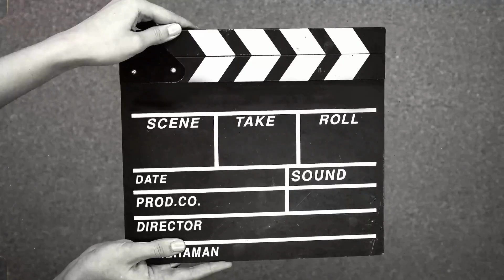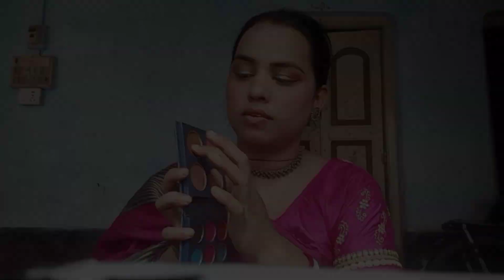summer soft glam saree makeup tutorial for teenagers, college students, married women 💄🪞💞🌼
আজকের মেকআপ টিউটোরিয়াল টি থাকছে ছোটো মেয়ে, কলেজ ছাত্রী, নতুন বউ যারা খুব সাধারণ সাজতে পছন্দ করো তাদের এই টিউটরিয়াল টা খুব সহজ এবং সাধারণ লাগবে ।
কমেন্ট করে অবশ্যই জানাও ।

যেকোনো অনুষ্ঠানে এই মেকআপ টিউটোরিয়াল টা তোমরা দেখে করতে পারবে আর অনেক makeup tips  ও দিয়েছি যেগুলো অনেক হেল্প করবে মেকআপ long-lasting, flowlwss, skin like base তৈরি করতে তোমাদের সাহায্য হবে।
আমার সম্পর্কে কিছু জানার ইচ্ছে থাকলে অবশ্যই নির্দিধায় কমেন্ট করতে পারো বা আমার instagram id দিয়ে দিলাম link 🔗 click kore DM করতে পারো ।
সকলে ভালো থাকবে সুস্থ থাকবে।

makeup tutorial
eye makeup tutorial
simple glam makeup tutorial
pink saree makeup tutorial
 pink eyeshadow tutorial
teenagers college students special simple glam nude Makeup tutorial
brown nude Makeup tutorial
makeup long-lasting flowlwss tips and tricks
How to do makeup
saree makeup tutorial
saree wearing tutorial
bengali married women makeup tutorial
newly married women makeup tutorial
open hair makeup look
makeup review